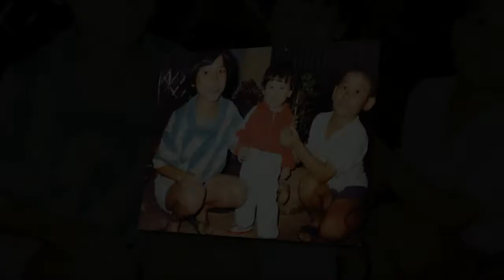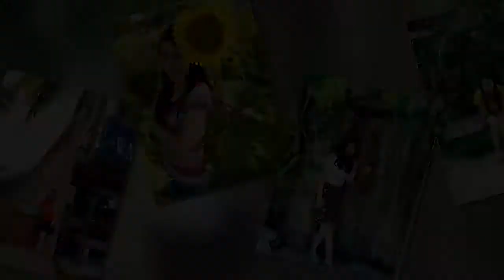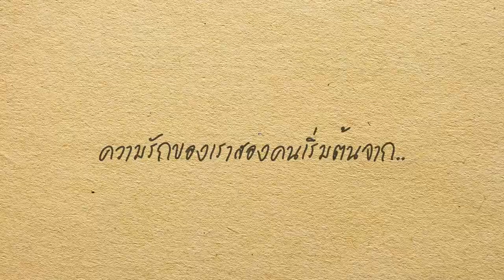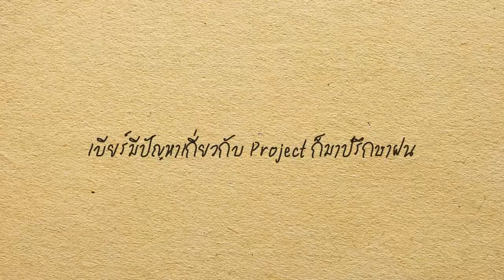Presentation fon & beer